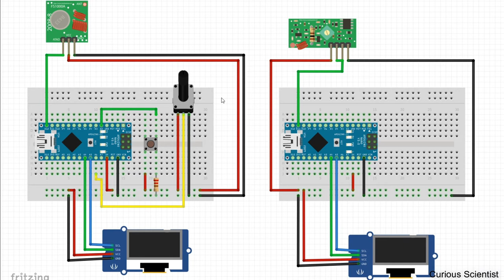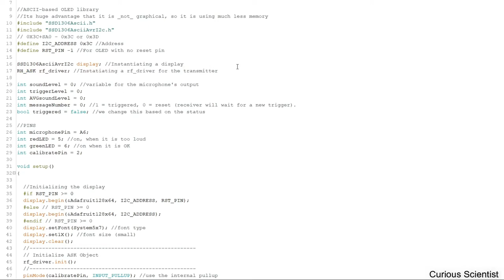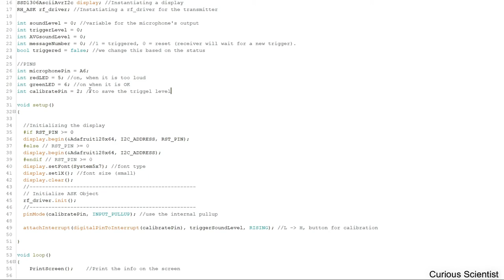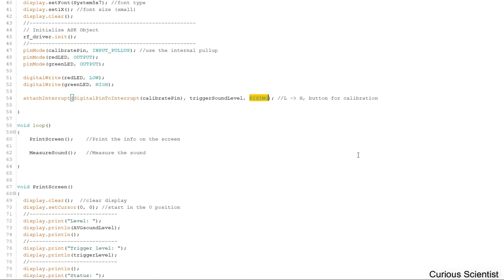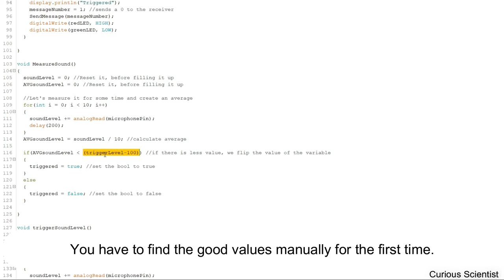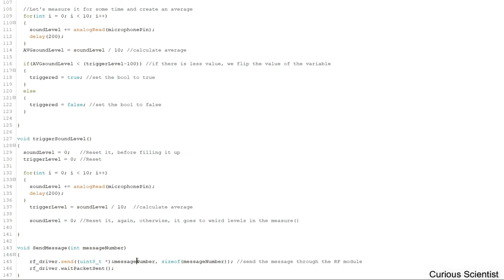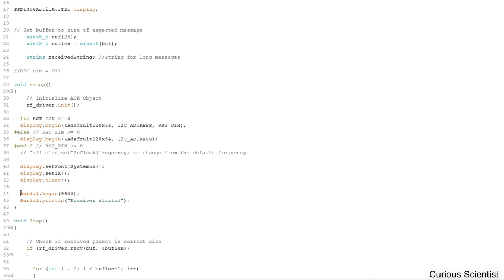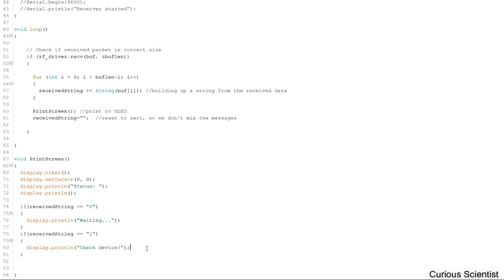RF 433 Transmitter and Receiver with sensors and OLED displays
In this video I show you how to send data between 2 Arduino Nanos and use some OLED displays to show if something happened. I wanted to use a microphone as a triggering device, but my microphone circuit was not working as I wanted to. The main concept of this circuit is to see something remotely, but you can easily transform this idea into a for example remote controller.